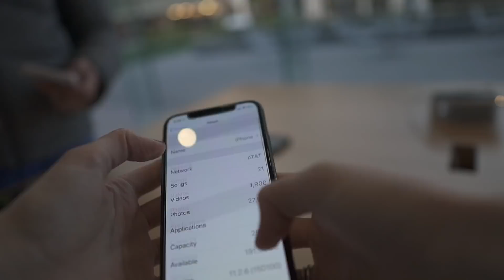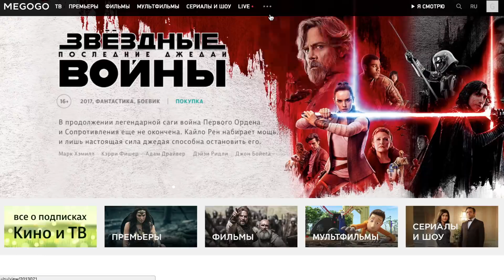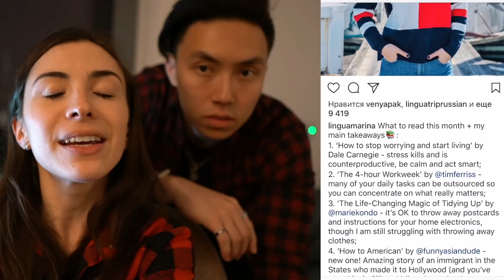КАК СДЕЛАТЬ ИЗ РУССКОГО АМЕРИКАНЦА. СДАЛА IPHONE X.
⠀Как одеваются американцы vs русские - переодеваемся)

📚 Как получить 40,000 $ в год от университета США на свое образование - дала пошаговую инструкцию в своей книге

✈️🇺🇸Для бизнеса в США рекомендую банк Chase (у них за расходы по карте начисляются мили и можно летать бесплатно)

Монтаж видео: Алексей Бойченко